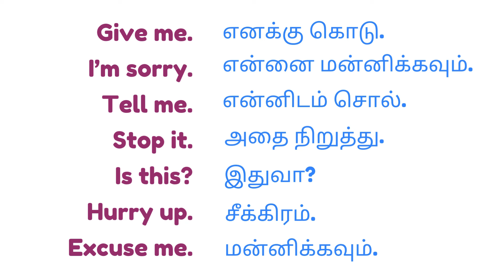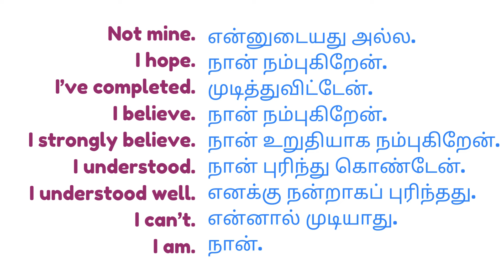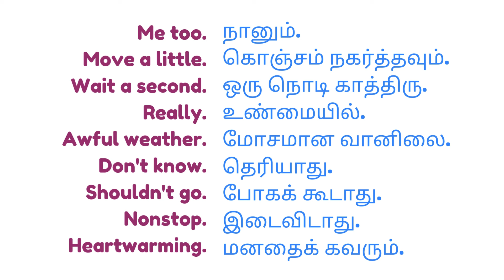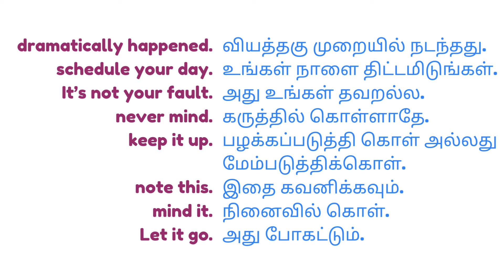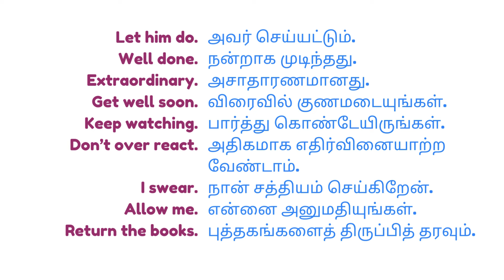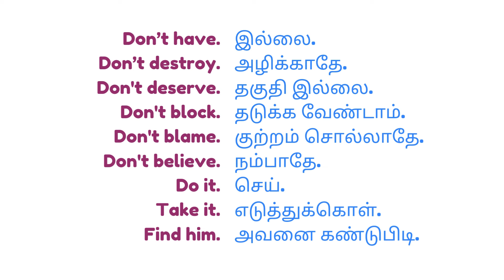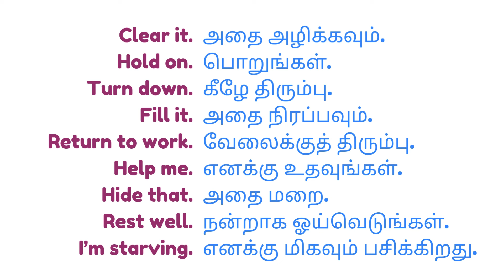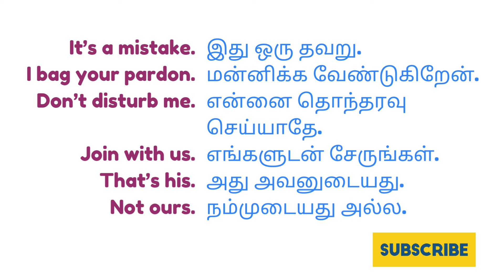100+ simple phrases | Spoken English through Tamil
This video contains 100 English simple phrases for your use with perfect pronunciations. I also included their Tamil meaning which is easy to you to grab a plenty of sentences in single video. You shouldn't just learn them but you need to use them in your life.

daily use sentences in english,
daily usage English Sentences with tamil meaning,
English grammar,
learn vocabulary,
30 days spoken english course,
english conversation,
english teacher,
english words,